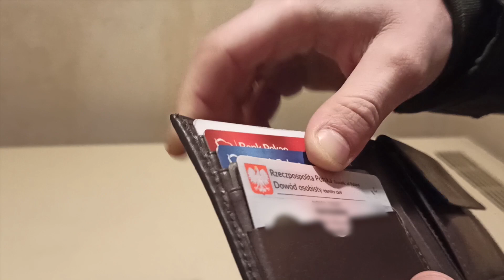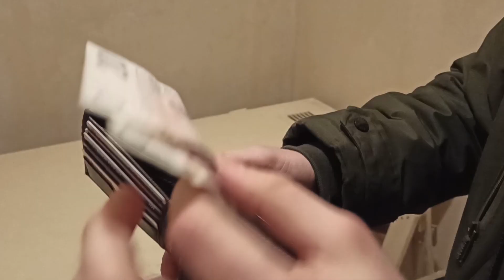Знайшов гаманець на вулиці. Шукаю власника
Одного звичайно вечора я йшов в магазин і побачив гаманець, який лежав просто на дорозі. Перед тим як його підняти я оглянувся навколо себе чи немає якогось бандюги який мені хоче дати по голові...Побачивши, що нікого немає я підняв гаманець із землі, подивився чи в автомобілі, який стояв поряд нікого немає і тоді я поклав гаманець до кишені, щоб разом з Вами відкрити його і подивитись, що там в середині.
Продовження цієї супер пригоди я покажу на відео)))